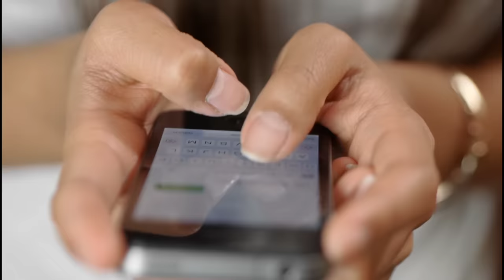आखिर क्यों बंद कर दी गई माँ वैष्णोदेवी की इस गुफा को ! Vaishno Devi Temple